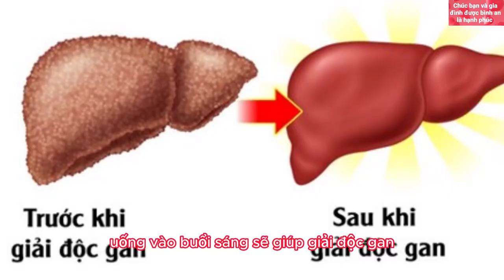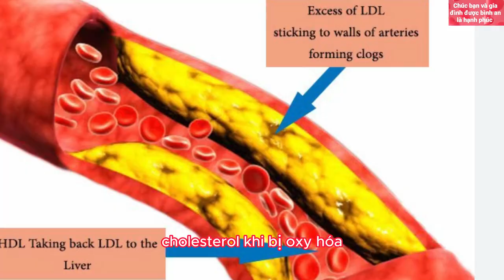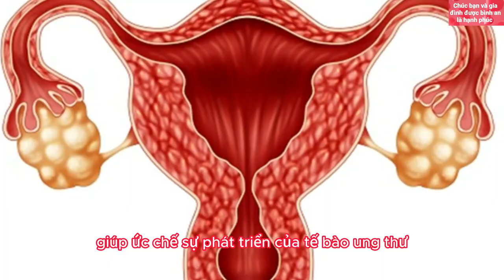10 (Công Dụng) Kỳ Diệu Từ Trái Chanh Tươi, Ở Đâu Cũng Có, Không Dùng Thì Phí Thật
Đăng ký Miễn Phí tại đây Theo nhiều nghiên cứu của các nhà khoa học và họ đã chỉ ra 1 số công dụng kỳ diệu của việc sử dụng trái tranh tươi như sau
1. Chanh giúp tăng cường hệ thống miễn dịch
Trong quả chanh có chứa nhiều vitamin C và các chất chống oxy hóa khác giúp tăng cường hệ miễn dịch, khử khuẩn, chống vi rút gây cúm và cảm lạnh. Hãy vắt 1 quả chanh tươi vào khoảng 200ml nước ấm, cho thêm 2 thìa mật ong bạn sẽ có một thức uống tăng cường sức đề kháng cho người bị ho hay bị cảm lạnh.
2. Chanh giúp cải thiện tiêu hóa
Chanh chứa khoảng 10% carbohydrate, chủ yếu ở dạng chất xơ hòa tan (pectin) và đường đơn. Chất xơ hòa tan (pectin) có thể cải thiện sức khỏe đường ruột và làm chậm quá trình tiêu hóa đường và tinh bột, giúp giảm lượng đường trong máu. Tuy nhiên, cần ăn cả phần cơm (tức là các múi bao bọc tép chanh) và vỏ để không bỏ lỡ lợi ích này của chất xơ.
3. Chanh giúp lợi tiểu và hỗ trợ giải độc
Các loại thực phẩm nào giàu kali đều có thể làm tăng lượng nước tiểu. Trên thực tế, không khó để tìm kiếm các loại thực phẩm chứa nhiều kali trong cuộc sống hàng ngày. Hầu hết các loại trái cây (bao gồm cả chanh), rau, thịt và các sản phẩm từ sữa đều giúp cung cấp kali cho cơ thể. Axit citric trong chanh khi vào cơ thể sẽ chuyển thành muối citrate, chất này tiếp tục được chuyển hóa thành bicarbonate ở gan và đóng vai trò là chất trung gian trong chu trình axit citric, từ đó giúp tối đa hóa chức năng của enzyme gan và hỗ trợ giải độc.
Một cốc nước chanh mật ong ấm uống vào buổi sáng sẽ giúp giải độc gan, loại bỏ dầu mỡ từ bữa ăn ngày hôm trước, thanh lọc cơ thể, tốt cho hệ tiêu hóa và ngăn ngừa chứng táo bón. Bạn hãy cho 1 muỗng cà phê mật ong và 3 muỗng nước cốt chanh vào trong một cốc nước ấm, khuấy đều và thưởng thức. Bạn nên uống mỗi ngày để thấy hiệu quả rõ rệt.
4. Chanh có tính kháng viêm
Mỗi ngày, cơ thể cần 90mg vitamin C đối với nam giới và 75 mg đối với phụ nữ. Do đó, 1 quả chanh có thể cung cấp khoảng một nửa lượng vitamin C được khuyến nghị hàng ngày. Chanh cũng chứa các flavonid cam quýt. Những chất chống oxy hóa này chống lại các gốc tự do, có tác dụng chống viêm, chống nhiễm trùng hiệu quả.
6. Chanh hỗ trợ điều trị huyết áp cao
Như đã đề cập ở trên, nước chanh có tính lợi tiểu, điều này góp phần vào việc kiểm soát huyết áp cũng như các bệnh lý tim mạch khác. Cholesterol khi bị oxy hóa có thể dính vào thành mạch đã bị tổn thương do tăng huyết áp Điều này được gọi là sự hình thành mảng bám, có thể gây nhồi máu cơ tim hay đột quỵ. Khi máu chảy qua các động mạch cứng và hẹp do xơ vữa, nó có thể làm tăng thêm huyết áp của bạn. Do đó, vitamin C và các chất chống oxy hóa khác trong chanh có khả năng giảm thiểu sự gia tăng huyết áp cũng như nguy cơ xuất hiện các bệnh tim mạch liên quan bằng cách ngăn chặn quá trình oxy hóa cholesterol.
Cách pha nước chanh giúp hạ huyết áp: Chuẩn bị 1 ly nước ấm (khoảng 100ml) và 1 - 2 quả chanh.
Cắt một nửa quả chanh và vắt nước cốt chanh vào ly nước ấm.
Uống 2 – 3 ly nước chanh, cứ cách 10 – 15 phút hãy uống một lần.
7. Chanh giúp giảm mỡ máu
Chất xơ hòa tan có trong chanh có khả năng gắn với cholesterol và đường, điều này giúp làm giảm hấp thu cholesterol và đường vào máu. Vì thế lượng đường huyết và cholesterol luôn ở mức ổn định, làm giảm nguy cơ mắc các bệnh tim mạch.
8. Uống nước chanh có thể giúp chống trào ngược axit do tác dụng kiềm hóa axit dạ dày của nó. Ngoài ra, trong thành phần của chanh rất giàu vitamin C, là một chất chống oxy hóa mạnh giúp bảo vệ cơ thể khỏi các tổn thương tế bào gây ra do axit trào ngược. Chanh cũng có thể giúp khắc phục tình trạng ho kéo dài, chứng ho do cảm lạnh, cảm cúm.
Ngoài việc bổ sung chanh vào chế độ ăn uống hàng ngày, để đạt được những mục tiêu sức khỏe đề ra, bạn cũng cần quan tâm đến chế độ luyện tập, lối sống của bản thân và điều chỉnh lại sao cho khoa học, hợp lý. Hãy chia sẻ cho bạn bè và người thân nếu bạn thấy điều này có thể giúp ích cho họ!
Đời sống thú vị xin chân thành cảm ơn mọi người vì tất cả! Chúc mọi người được bình an là hạnh phúc! Và đây là toàn bộ video của Đời Sống Thú Vị ạ
Nguồn từ: Healthline, Medical News Today